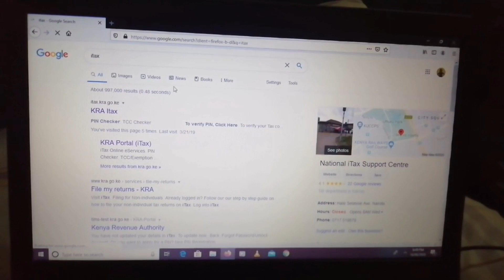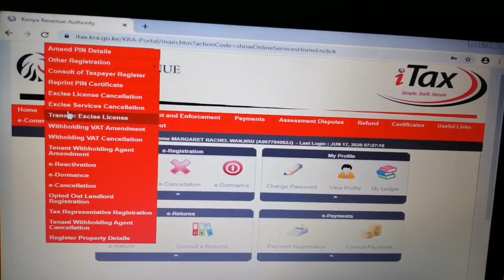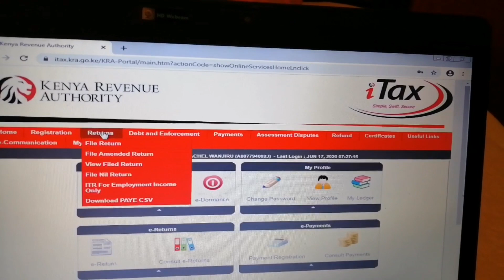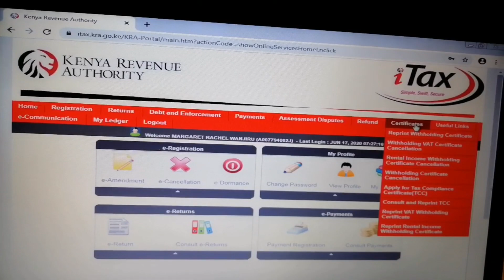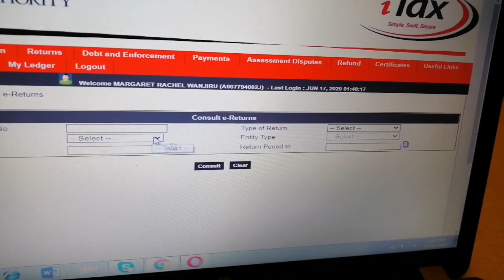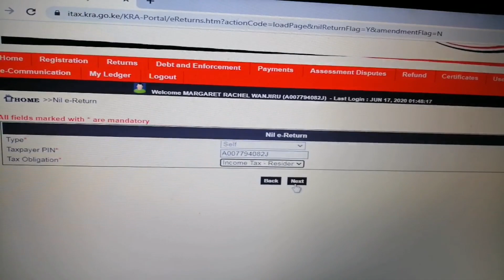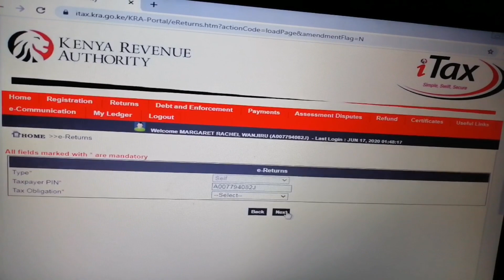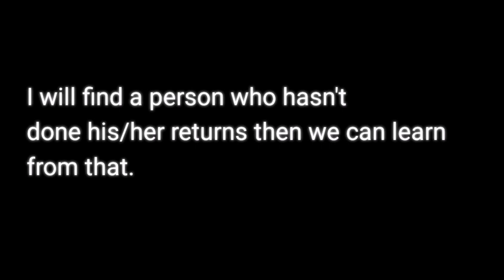KRA/ITAX: INTRODUCTION TO KENYA REVENUE AUTHORITY WEBSITE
I hope you find this information useful